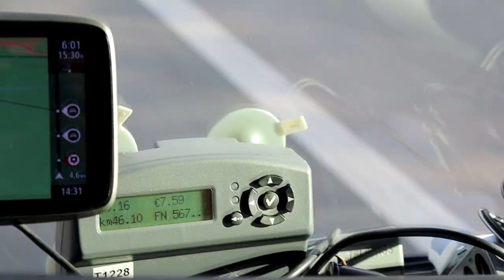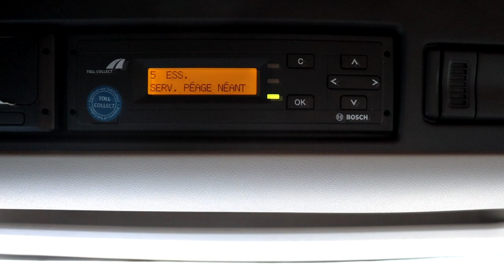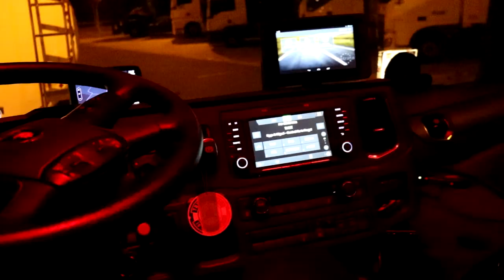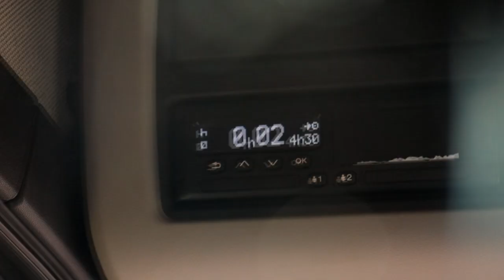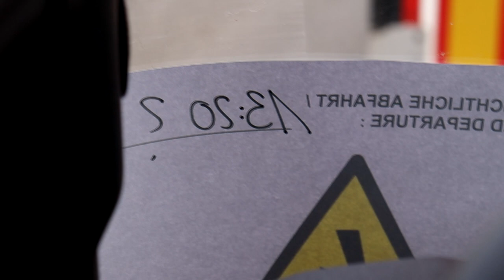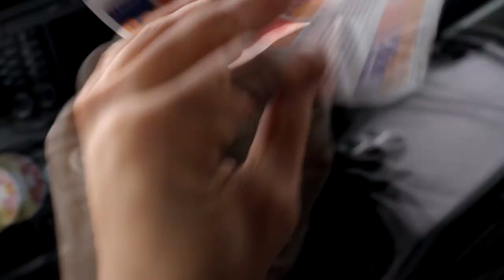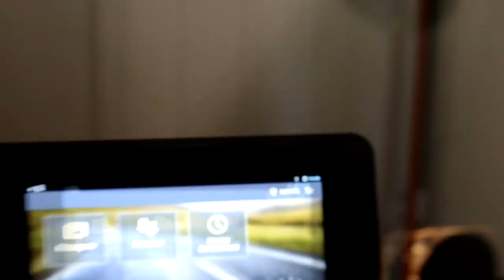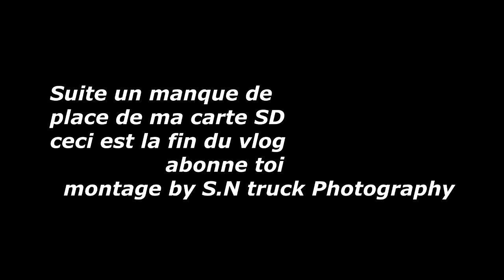La Suède en Scania R Next Gen | Truck Vlog #53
La Suède c'est vraiment magnifique 😍
Je veux y retourner 😭

Mettre un pouce vers le haut, laisser un petit commentaire et bien même partager ma vidéo fera de toi une personne cool !

Mon camion: Scania R410 NG de 2020

Ce que j'écoute dans le camion:

Playlist Spotify:
-Maximum
-Garde La Pêche
-Mood Booster
-Dance Party
-Hardstyle Bangers
_Luminosity

Au revoir !